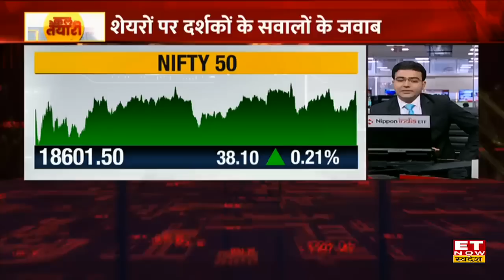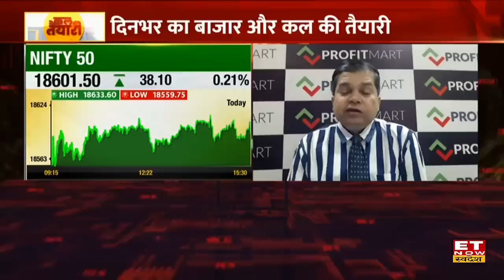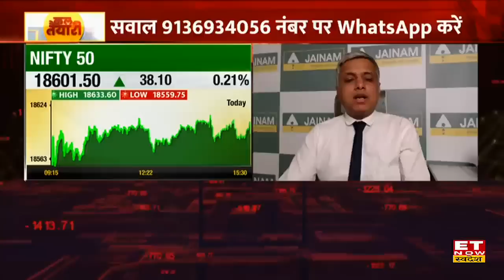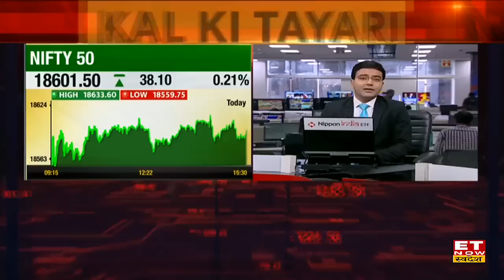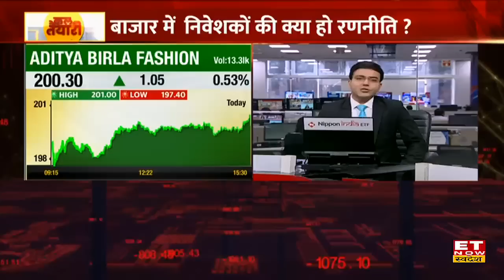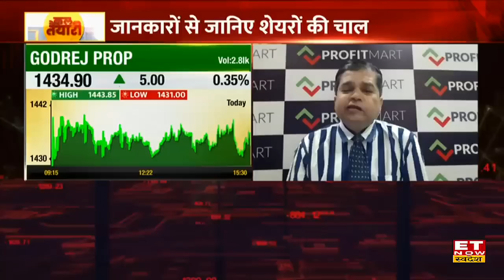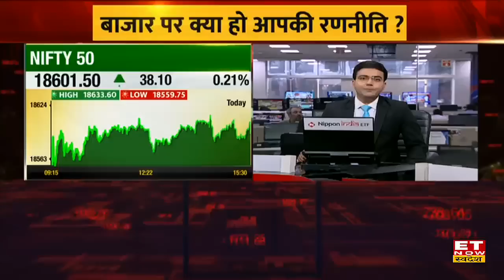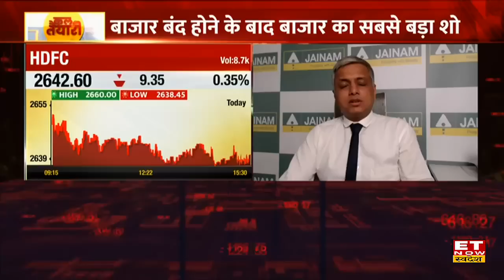Share Market Tomorrow : हफ्ते के पहले दिन Nifty 18600 के पार, Expert के साथ करें Kal Ki Taiyari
Share Market में आज कारोबार के अंत में Sensex 99.08 अंक यानी 0.16 फीसदी की बढ़त के साथ 62,724.71 के स्तर पर बंद हुआ। Nifty 38.10 अंक यानी 0.21 फीसदी की बढ़त के साथ 18601.50 के स्तर पर बंद हुआ। अंक यानी 0.16 फीसदी की बढ़त के साथ 62,724.71 के स्तर पर बंद हुआ।
Nifty 18,600 के पार हुआ बंद
 Sensex 99 अंक चढ़कर 62,724 पर बंद
Nifty Bank 45 अंक गिरकर 44,000 के नीचे बंद
IT, रियल्टी और मेटल शेयरों में सबसे ज्यादा खरीदारी
देखिए कैसे हुई बाजार की Closing?